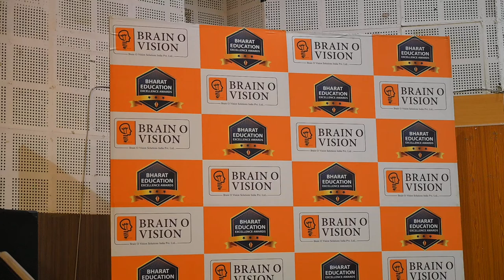BEEA 2022 AWARD CEREMONY 02